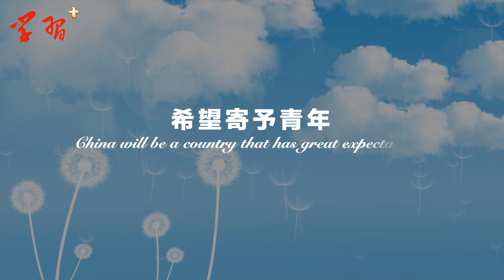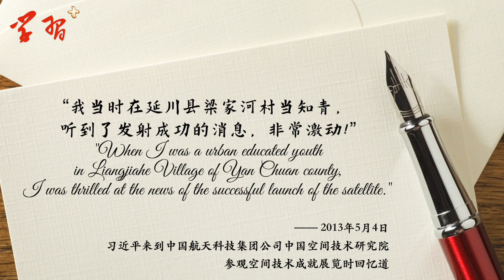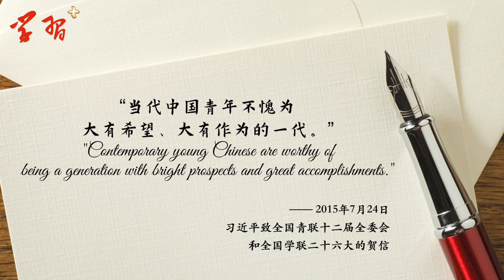希望寄予青年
學習plus【希望寄予青年】又逢五四青年節 ，青年在習近平總書記心中佔據着重要位置。從未名湖畔聆聽青春詩會到清華園內察看技術實驗，從航天城的青春對話到巢湖之濱的青年座談……每每與青年交流，習近平總書記同大家談夢想，論志向，說信仰，做青年人前進、追夢路上的領路人。實現第二個百年奮鬥目標，實現中華民族偉大復興，青年一代責任在肩，是見證者更是參與者。習近平主席在2023年新年賀詞中寄語青年：“明天的中國，希望寄予青年。”